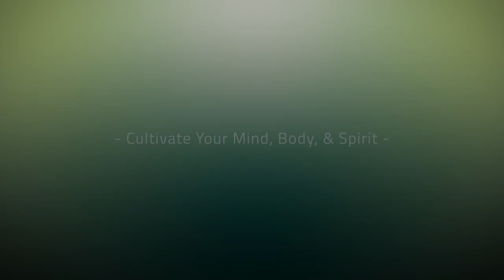Tai Chi Qigong for Relaxation Exercises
This 15 Minutes tutorial video on taichi qigong relaxation exercises is designed to help you find balance, cultivate innerpeace, and promote overall well-being.

Tai Chi Qigong is an ancient Chinese practice that combines gentle, flowing movements, deep breathing techniques, and mindfulness to harmonize the body, mind, and spirit. Whether you are a beginner or experienced practitioner, these exercises are suitable for all fitness levels and can be easily incorporated into your daily routine.

00:00 Intro
00:15 Lifting & Pressing Down the Qi
06:09 Repulse the Monkey
11:55 Cross Hands & Push Forward

Here is the tutorial video for this training session:
Tai Chi Qigong for Relaxation Exercises Tutorial